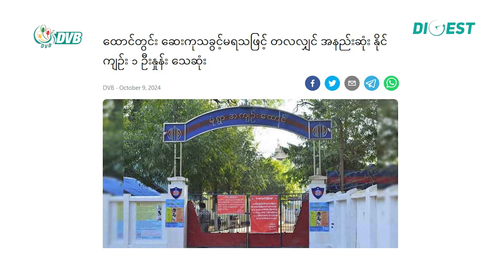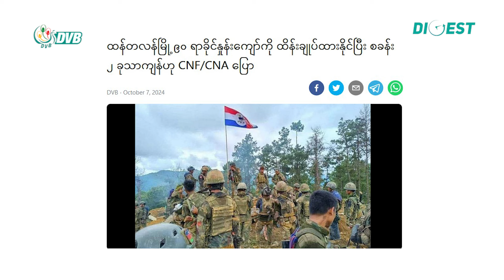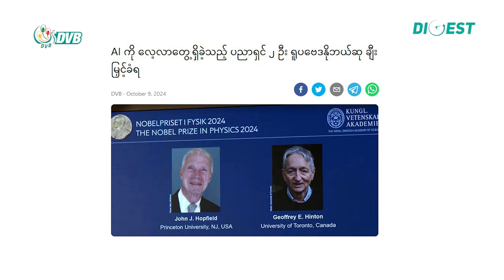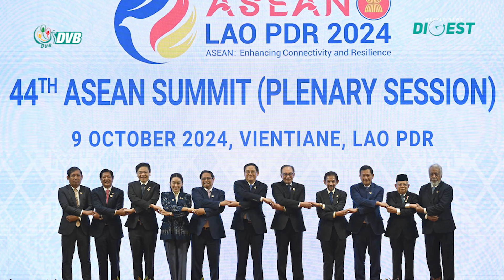ပြည်သူချစ်တဲ့ မန်းဝန်ကြီးချုပ်၊ စစ်အုပ်စုကိုယ်စားလှယ်တက်တဲ့ အာဆီယံ - DVB Weekly Digest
ခုသီတင်းပတ်အတွင်း ထူးခြားတဲ့ သတင်းဖြစ်စဉ်တွေကို ဆွေးနွေးသုံးသပ်တင်ဆက်ပေးထားတဲ့ DVB Weekly News Digest ရုပ်သံအစီအစဉ်ကြည့်ရှုနိုင်ပါတယ်။

ဒီတပတ်အစီအစဉ်မှာ  စစ်အာဏာရှင်ရဲ့ အသံတိတ်လူသတ်အကျဉ်းစခန်း၊ ပြည်သူချစ်တဲ့ မန်းဝန်ကြီးချုပ်၊ စစ်အုပ်စုကိုယ်စားလှယ်တက်တဲ့ အာဆီယံထိပ်သီးအစည်းအဝေး၊ ဂါဇာစစ်ပွဲ ၁ နှစ်ပြည့်၊ ဟာရီကိန်းမုန်တိုင်းဘေး အကြောင်းအရာတွေကို   ဒီဗွီဘီ ဝိုင်းတော်သားတွေက ဆွေးနွေးသုံးသပ် တင်ဆက်ပေးထားပါတယ်။